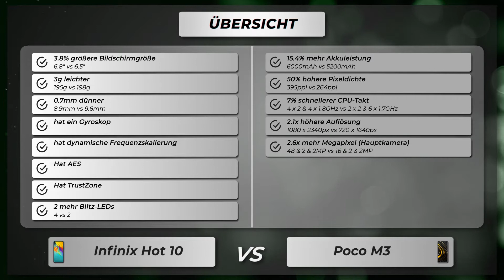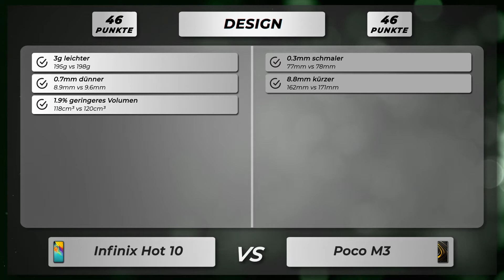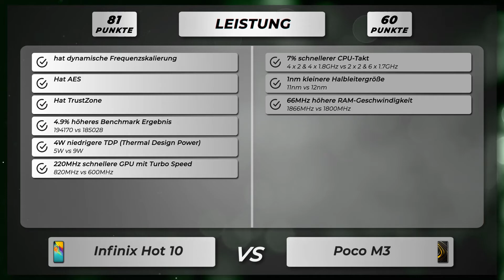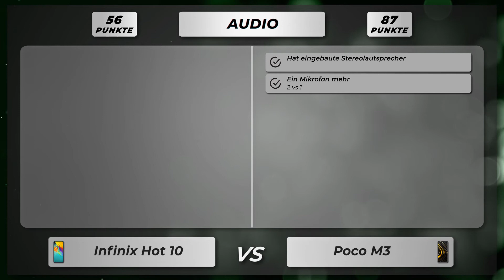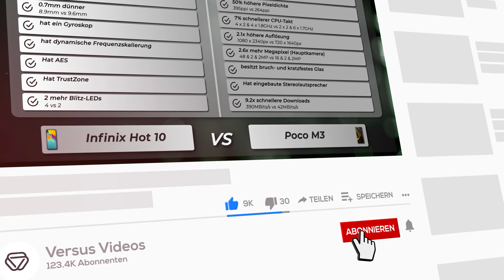Infinix Hot 10 vs Poco M3 - Vergleich der wichtigsten Unterschiede auf deutsch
🔻 Infinix Hot 10
🔻 Poco M3

Vergleich der Unterschiede vom Infinix Hot 10 versus Poco M3 auf Deutsch.

Infinix Hot 10 oder Poco M3
Infinix Hot 10 gegen Poco M3
Infinix Hot 10 versus Poco M3

🔻 📱 Amazon Bewertungen Infinix Hot 10
🔻 📱 Amazon Bewertungen Poco M3